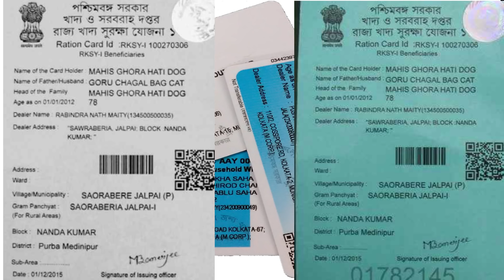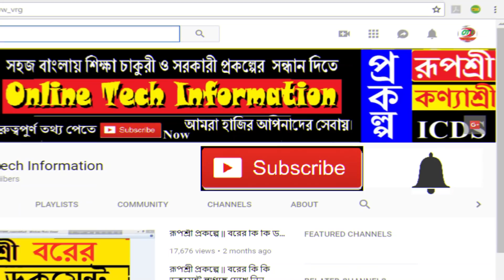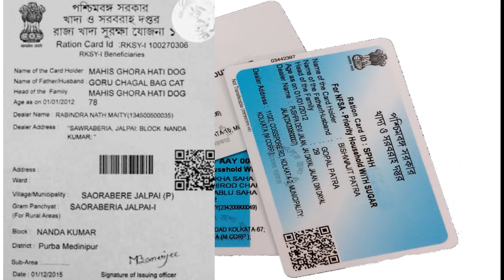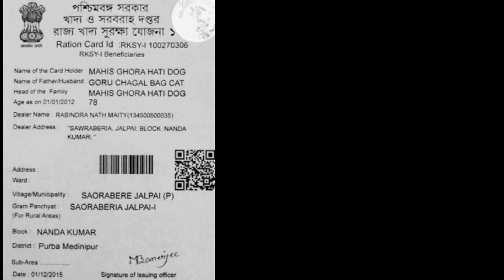বড় খবর || Latest Update